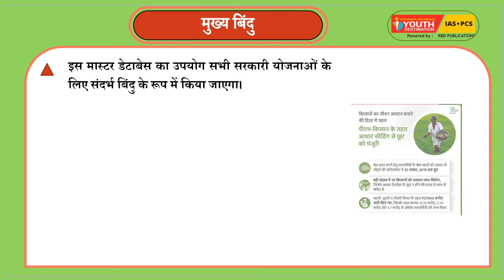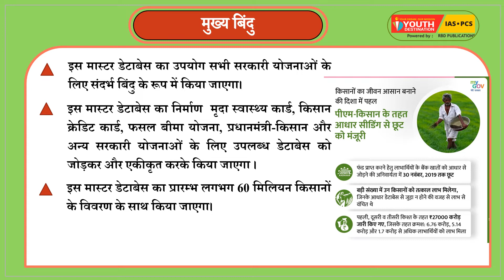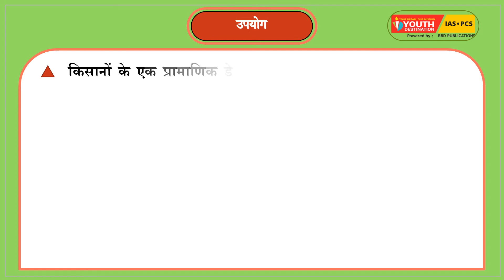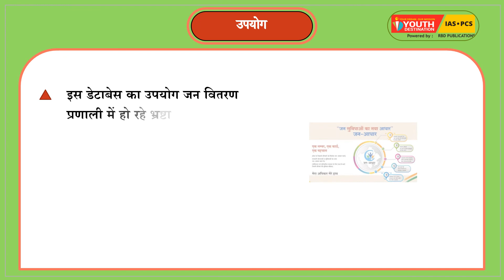Short Notes Adhaar Kisan Detabesh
How to prepare mains general study paper 3-